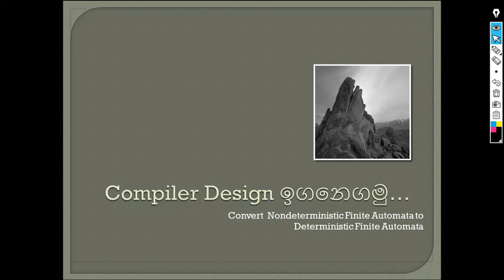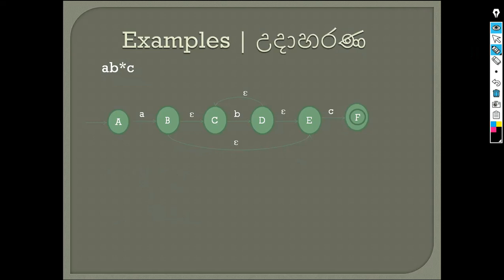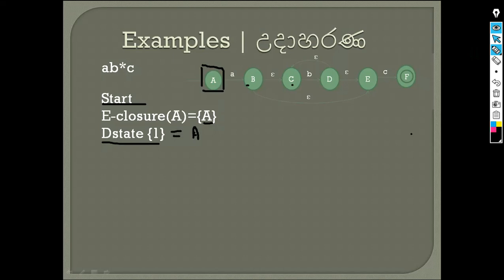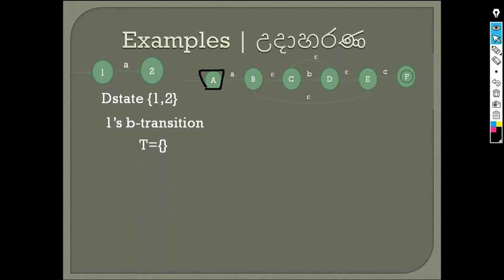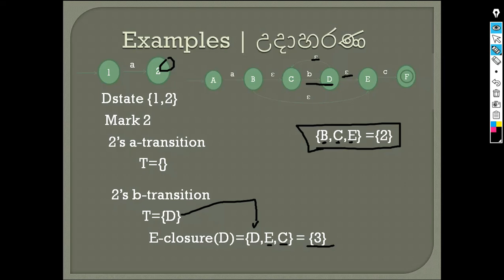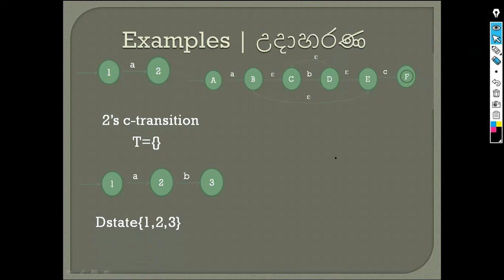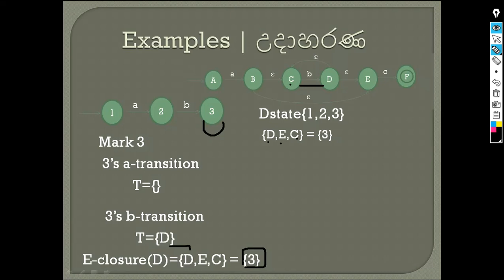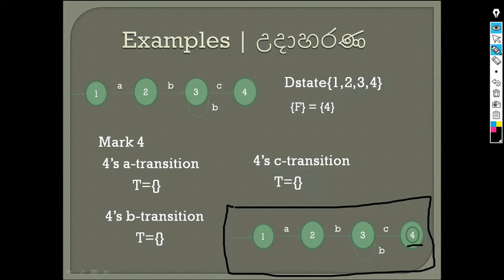Kuppiya- Compiler Design ඉගෙනගමු..#2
Converting NFA to DFA